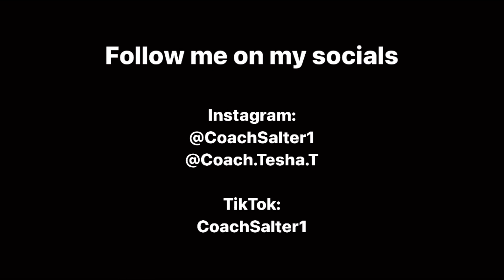Aplin Farms| Strawberry Patch| Vlog| FRESH PRODUCE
Hey guys, Coach Salter here! This is a reminder to support your local Farms or Farmers Market! The Best place for the fresh produce. Come with me as I explore Aplin Farms!

Location: Aplin Farms  2729 N County Rd, Dothan, AL

coachsalter1
coach.tesha.t

coachsalter1